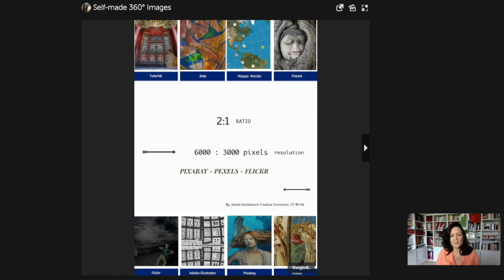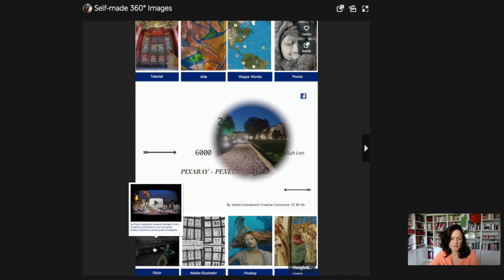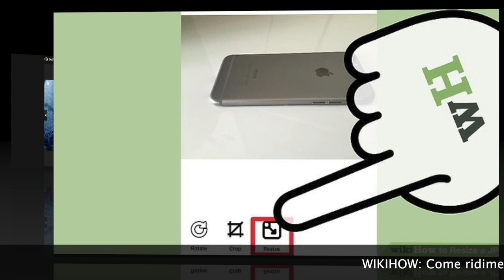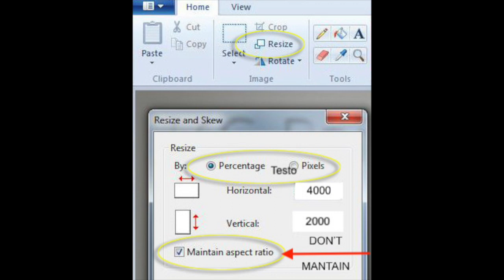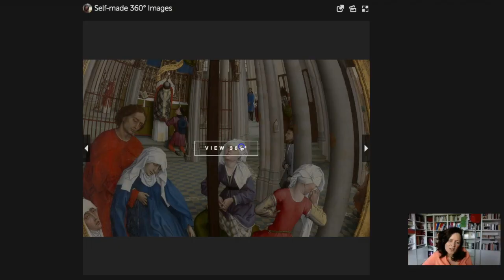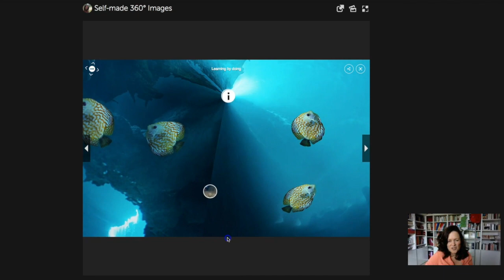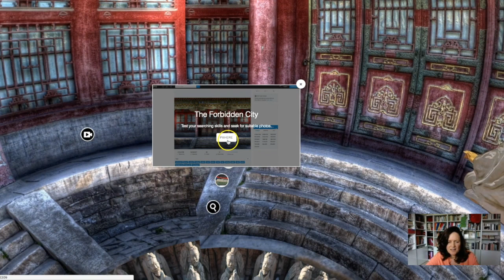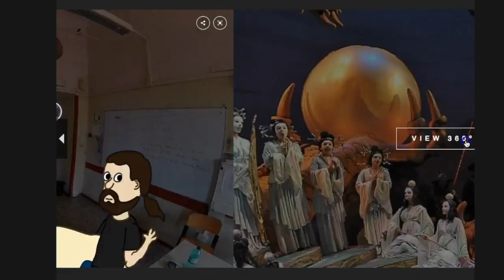Crea la tua immagine 360°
Metti a prova le tue competenze  creative e digitali creando un'immagine a 360° a partire questi suggerimenti.  * Questo video-tutorial è stato creato originalmente in lingua inglese ed in secondo momento ho sostituito l'audio per creare una versione italiana.